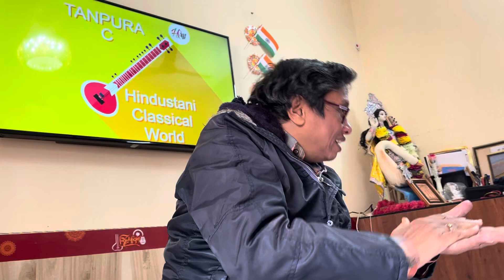Dhwaj Geet at Shilpayan the Music Hub Republic Day Celebration 26 th January 2024